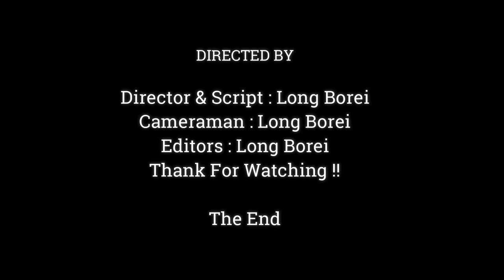OMG !! Adorable Baby Mira Pull Milk Very Long, Why No Milk Shed Mom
Dear all Value Visitor, This Videos We Want To Show You About ,OMG !! Adorable Baby Mira Pull Milk Very Long, Why No Milk Shed Mom